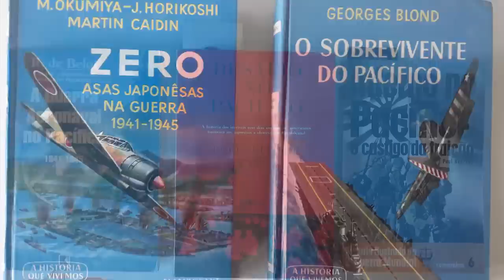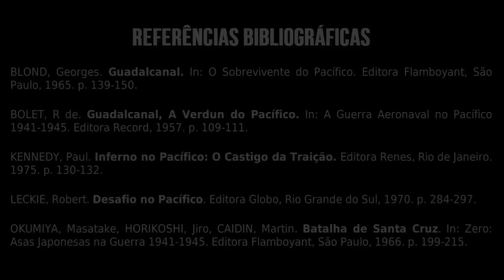Quando os Japoneses VINGARAM a Derrota em Midway - A Batalha das Ilhas Santa Cruz (1942)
O Japão foi derrotado vergonhosamente na Batalha de Midway durante a Segunda Guerra Mundial e depois disso nunca mais tomaram a ofensiva na guerra, mas a Marinha Japonesa ainda era poderosa, e poucos meses depois após aprenderem com seus erros, conseguiram vencer os Estados Unidos em um duelo de porta-aviões: A Batalha das Ilhas Santa Cruz.

Apesar de ser uma vitória japonesa que contou com diversos acertos e estratégias muito bem coordenadas dos nipônicos, perderam muitos pilotos experientes que custariam muito caro no futuro, foi uma vitória insignificante. A Batalha das Ilhas Santa Cruz não é tão conhecida como Midway ou Mar de Coral, mas ela seria decisiva para o desfecho da Campanha de Guadalcanal, no entanto, os japoneses não puderam aproveitá-la.

Gostou? Se você é entusiasta de História e da Segunda Guerra Mundial, saiba mais sobre a Guerra do Pacífico

00:00 Introdução
01:02 Guadalcanal
04:29 As Buscas
05:39 O Confronto
13:15 Uma Vitória Japonesa?
14:58 Fontes e Encerramento

Quer saber quais foram os erros que os japoneses cometeram em Midway? Assista a este vídeo

REFERÊNCIAS BIBLIOGRÁFICAS:

BLOND, Georges. Guadalcanal. In: O Sobrevivente do Pacífico. Editora Flamboyant, São Paulo, 1965. p. 139-150.
BOLET, R de. Guadalcanal, A Verdun do Pacífico. In: A Guerra Aeronaval no Pacífico 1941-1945. Editora Record, 1957. p. 109-111.
KENNEDY, Paul. Inferno no Pacífico: O Castigo da Traição. Editora Renes, Rio de Janeiro. 1975. p. 130-132.
LECKIE, Robert. Desafio no Pacífico. Editora Globo, Rio Grande do Sul, 1970. p. 284-297.
OKUMIYA, Masatake, HORIKOSHI, Jiro, CAIDIN, Martin. Batalha de Santa Cruz. In: Zero: Asas Japonesas na Guerra 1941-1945. Editora Flamboyant, São Paulo, 1966. p. 199-215.

Roteiro e Edição: Zander Klüser
Direção e Pesquisa: Zander Klüser
Revisão: Zander Klüser